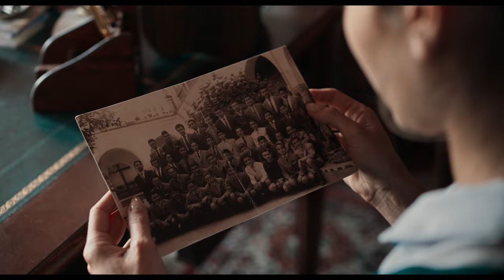LA BANDERA - TRÁILER OFICIAL (HD)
Tráiler de 'La bandera', película dirigida por Martín Cuervo con guión de Guillem Clua. Con Miquel Fernández, Aitor Luna, Imanol Arias y Ana Fernández.

Tomás, un padre de familia de avanzada edad, ha invitado a cenar a sus dos hijos, Jesús y Antonio, para darles una noticia importante, y a Lina, una chica que le está ayudando a escribir su biografía. Los hijos creen que le ocurre algo grave. Tomás se toma su tiempo para soltar su noticia. Finalmente descubren que tiene que ver con su herencia y cómo les afecta negativamente a sus hijos, lo que desencadena en una comida familiar bastante intensa y divertida.